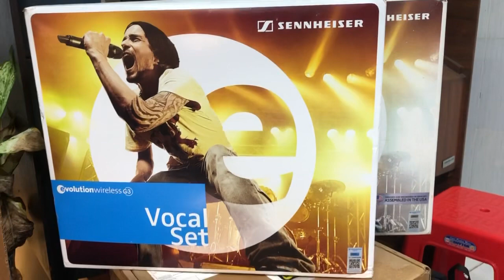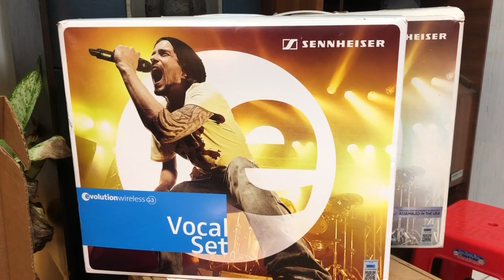4/5/2022-CẬP BẾN MỘT SỐ MODEL MICRO SENNHEISER CHO CÁC BÁC LỰA CHỌN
MICRO SENNHEISER
Hàng tuyển chọn đẹp xuất sắc
Rin đẹp
Made in USA
Vui lòng tham khảo giá trong video
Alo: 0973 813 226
Hai Magnavox